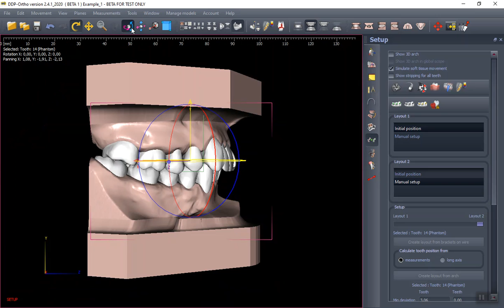Adding a phantom tooth (space camuflage)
DDP-Ortho is a free, professional, and user-friendly software, which meets the strict criteria of the Electronic Health Record (HER).
It supports diagnostics by automatic analysis, facilitates the development and visualization of the treatment plan, ensures precision and provides possibilities which are not available using traditional analogue methods. DDP-Ortho is compatible with DDS-Pro software as applied in implantology and surgery. It is subject to annual CE audits, meets EU safety requirements, as few among many others.